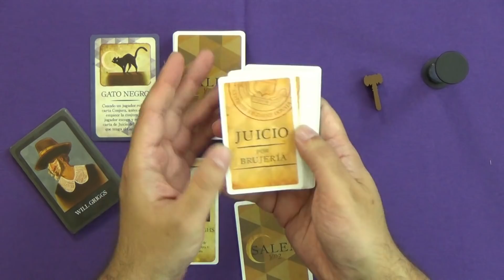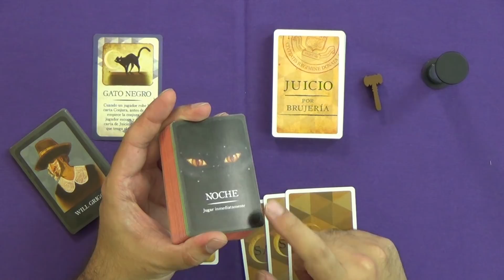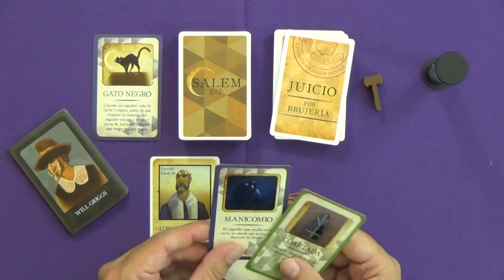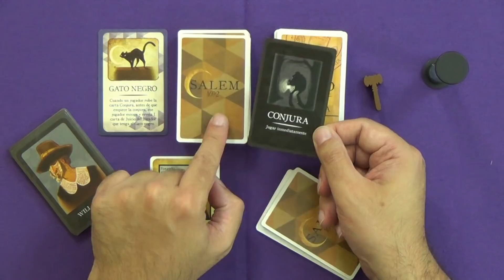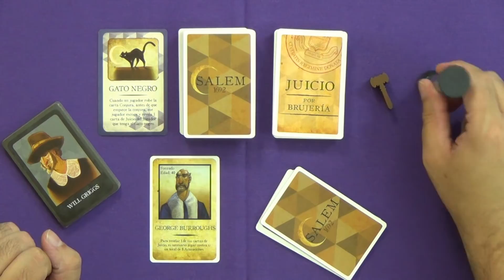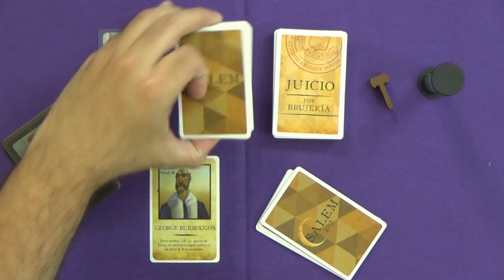Conociendo Salem 1692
Participa en los juicios por brujería de Salem 1692.